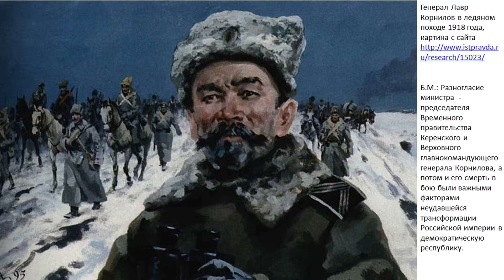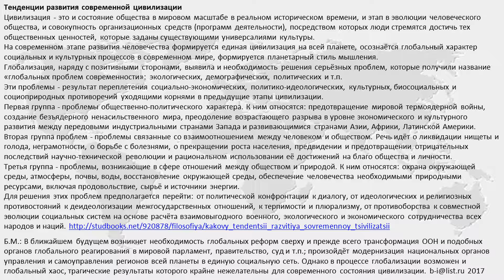100 лет революции в России. (100 years of revolution in Russia.)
Из книги А. Б. Зубова «Россия. 1917. Катастрофа. Лекции о Русской революции»
Россия рухнула не потому, что она была прогнившая, и не потому, что политическая власть была абсолютно бездарной – это неправда. Она была не блестящей, но она совсем не была бездарной...  Россия рухнула по объективной причине, потому что русский человек, специально оторванный от гражданственности крепостным правом и общей религиозной и светской неграмотностью, не смог быстро к гражданственности адаптироваться снова.
Мы были дикарями, но не в смысле техническом. Здесь всё исправлялось очень быстро. Мы были дикарями, к сожалению, в смысле ответственного нравственного чувства... Жить так, как жили европейские народы в XIX–XX веке, мы ещё не научились.
И вот в этот момент произошло всё то, о чём так ясно предупреждал Павел Николаевич Дурново в феврале 1914 в записке Императору:
 «Особенно благоприятную почву для социальных потрясений представляет, конечно, Россия, где народные массы, несомненно, исповедуют принципы бессознательного социализма… Русский простолюдин, крестьянин и рабочий одинаково не ищет политических прав, ему и ненужных, и непонятных. Крестьянин мечтает о даровом наделении его чужою землёю, рабочий – о передаче ему всего капитала и прибылей фабриканта, и дальше этого их вожделения не идут. И стоит только широко кинуть эти лозунги в население, стоит только правительственной власти безвозвратно допустить агитацию в этом направлении, – Россия, несомненно, будет ввергнута в анархию, пережитую ею в приснопамятный период смуты 1905–1906 годов… Война с Германией создаст исключительно благоприятные условия для такой агитации. Как уже было отмечено, война эта чревата для нас огромными трудностями и не может оказаться триумфальным шествием в Берлин. Неизбежны и военные неудачи, – будем надеяться, частичные, – неизбежными окажутся и те или другие недочёты в нашем снабжении. При исключительной нервности нашего общества этим обстоятельствам будет придано преувеличенное значение, а при оппозиционности этого общества всё будет поставлено в вину правительству… В случае неудачи, возможность которой при борьбе с таким противником, как Германия, нельзя не предвидеть, – социальная революция в самых крайних её проявлениях у нас неизбежна… Социалистические лозунги, единственные, которые могут поднять и сгруппировать широкие слои населения, сначала чёрный передел, а засим и общий раздел всех ценностей и имуществ. Побеждённая армия, лишившаяся к тому же за время войны наиболее надёжного кадрового своего состава, охваченная в большей части стихийно общим крестьянским стремлением к земле, окажется слишком деморализованною, чтобы послужить оплотом законности и порядка. Законодательные учреждения и лишённые действительного авторитета в глазах народа оппозиционно-интеллигентные партии будут не в силах сдержать расходившиеся народные волны, ими же поднятые, и Россия будет ввергнута в беспросветную анархию, исход которой не поддаётся даже предвидению» ...
В 1917 году в Учредительное собрание за партии, которые заведомо предполагали социализацию земли, за партии, которые безусловно были настроены антирелигиозно..., за партии, которые высказывались решительно за республику, – за эти партии (если добавить социал-демократов меньшевиков и народных социалистов, а также
объединённые списки эсеров и эсдеков) в общей сложности был подан 81 % голосов, участвовавших в выборах.
Причём это были совершенно свободные выборы, ни подтасовок, ни приписок серьёзных нигде не было замечено. Это были свободные выборы, тайные, равные, прямые, всеобщие.
Больше четырёх пятых русских граждан выступило 12–14 ноября 1917 года за радикальный слом государства, – причём не старой Императорской России, которая к тому времени уже была сломана, а за радикальный слом того государства, которое было представлено Временным правительством, земствами, кадетами и другими не социалистическими партиями. Красный цвет доминировал."

По моему мнению, катастрофа 1917 года в России положила  начало общемирового и последнего восстания рабов и подневольных лиц, которое завершилось в 1947 году.

100-летие революции в России на полотнах российских художников.

Приглашаю художников и ценителей изобразительного искусства участвовать в пополнении и уточнении описания картин галереи.
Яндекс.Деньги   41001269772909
Карта Сбербанка   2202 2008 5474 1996
          Борис Майоров

Russia collapsed for an objective reason, because the Russian man, specially divorced from citizenship by serfdom and general religious and secular illiteracy, could not quickly adapt to citizenship again.
Support Channel:
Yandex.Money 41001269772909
Sberbank Card 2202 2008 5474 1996
           Boris Mayorov